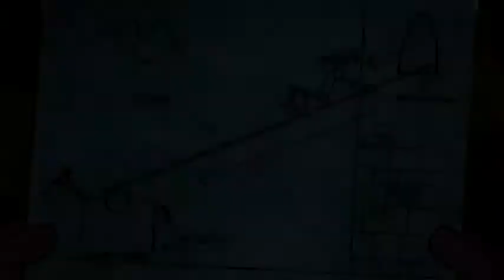The Pink Panther Pink Valiant